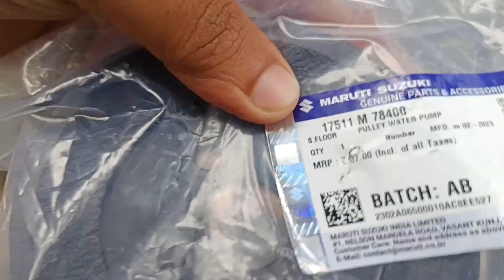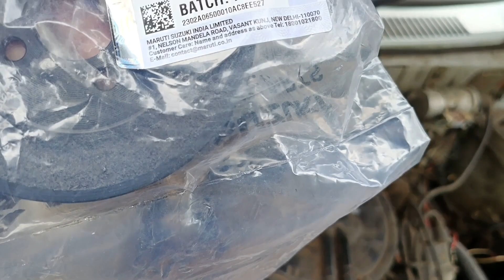Used Spare നെക്കാൾ കുറഞ്ഞ വിലയിൽ പുതിയ spare വാങ്ങാം | ഇതൊന്നും അറിയാതെ കുഴിയിൽ ചാടല്ലേ 🙏🏻